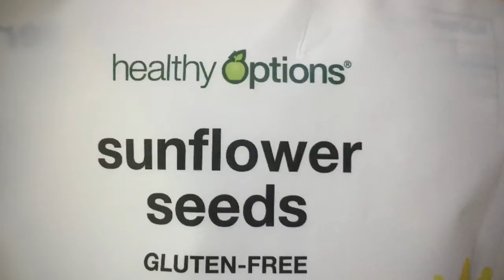How to make nut butter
Here’s a basic recipe you can use, just switch the cashews with other nuts!